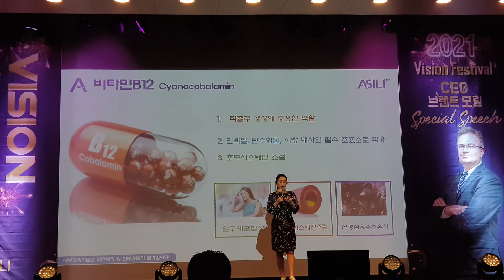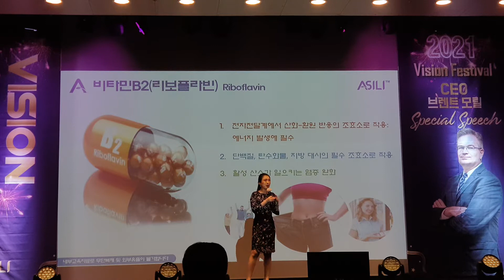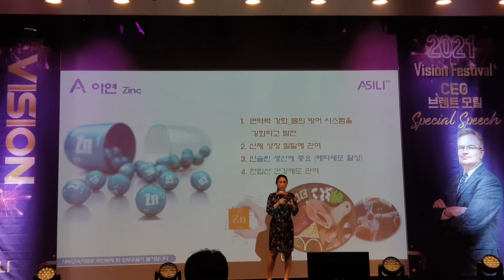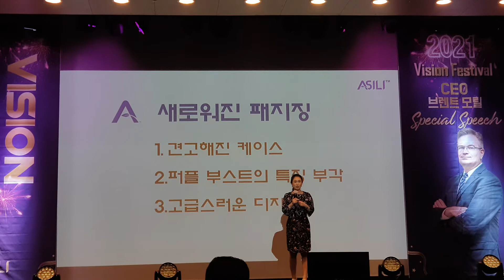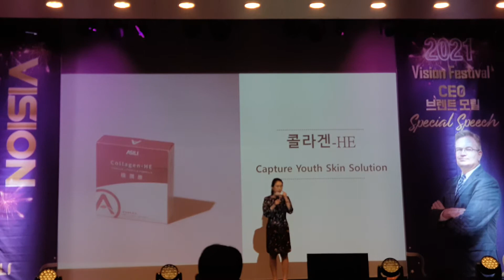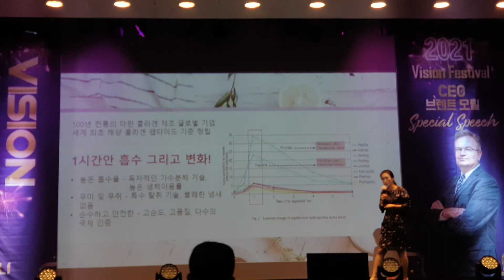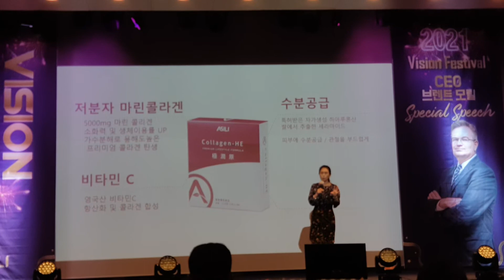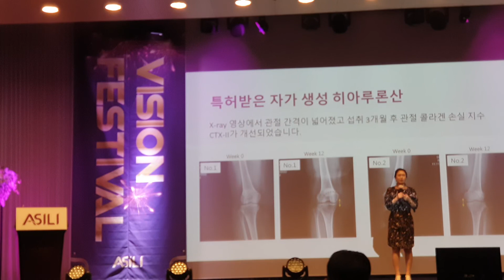[ASILI]- 대박! 퍼플부스트 업그레이드 | 및 콜라켄 출시 예정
Tuyệt vời!!! Asili chuẩn bị cho ra mắt sản phẩm mới!